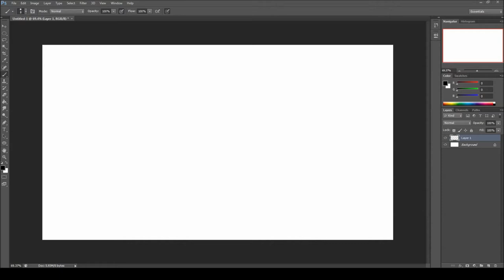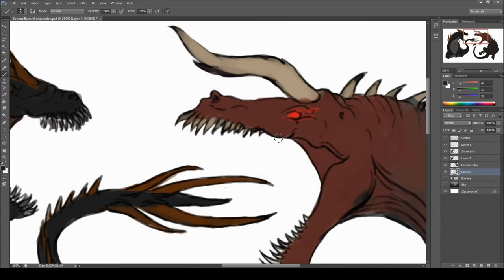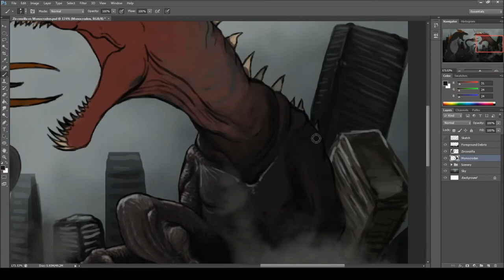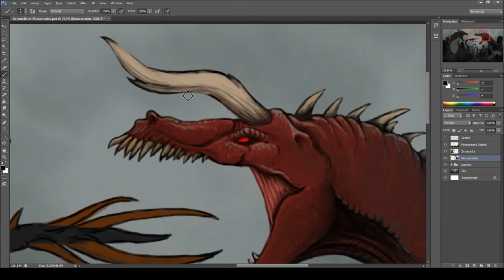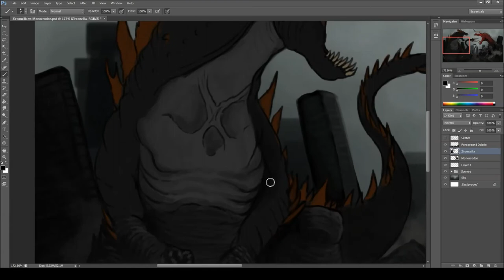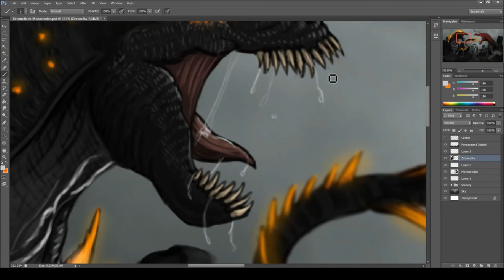Zirconzilla Vs Monocrodon Speed Art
Commission for GojiraGuy